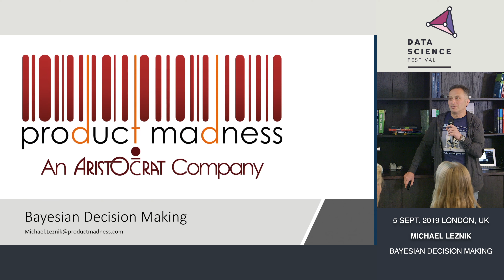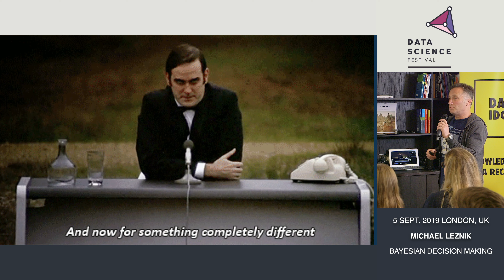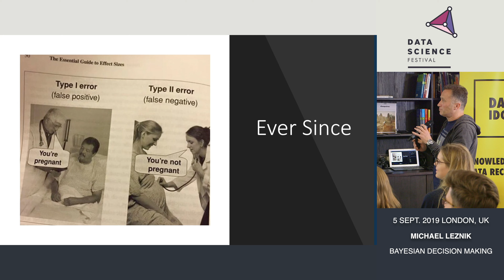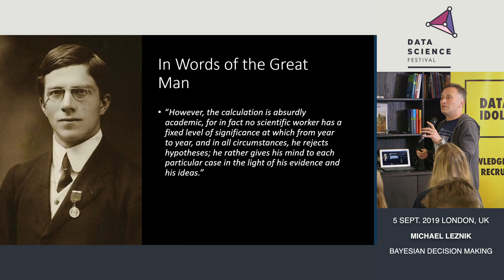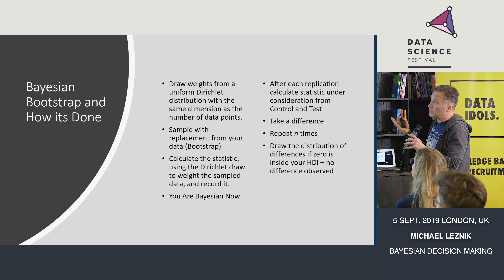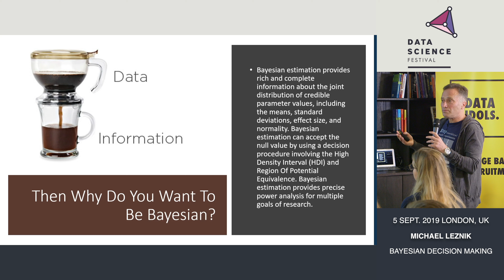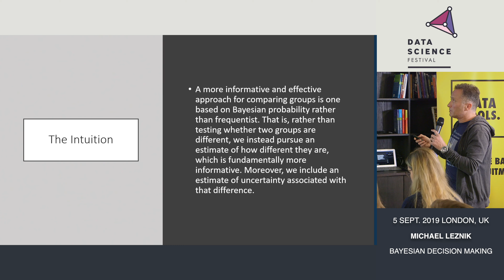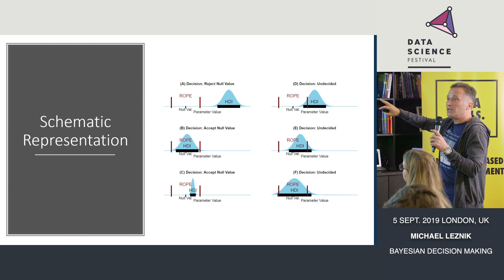Bayesian Decision making becoming the widely adopted methodology of choice in the industry - DSF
Title: Bayesian Decision making becoming the widely adopted methodology of choice in the industry
Speaker: Michael Leznik
Abstract: Ability to make your conclusions based on probability distributions instead of arbitrary binary p-values seems to be much preferable when it comes to decision making. The methodology allows to accept null values and estimate statistical power. Using non-parametric Bayesian helps to deal with non-standard models and avoid reduction of statistical power when the probability distribution isn’t normal. The latter is a major drawback when using regular t-tests. Non-binary; significant vs non-significant conclusions provide decision-makers with a plethora of outcome and wide field of possibilities.